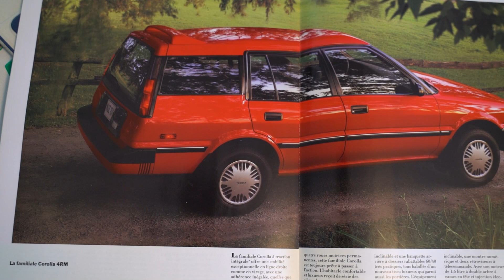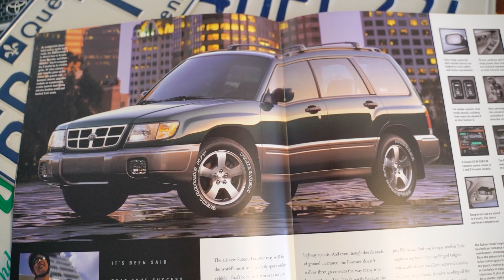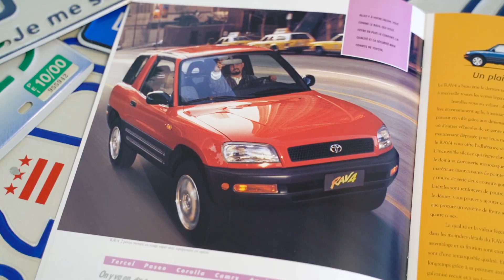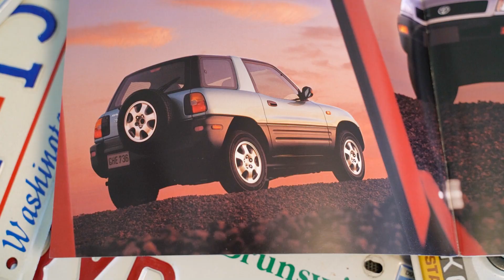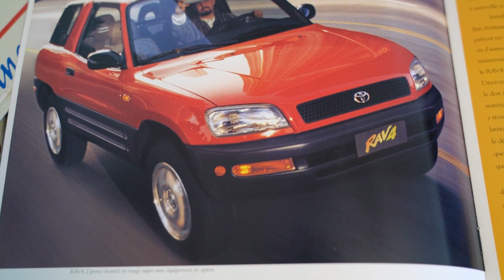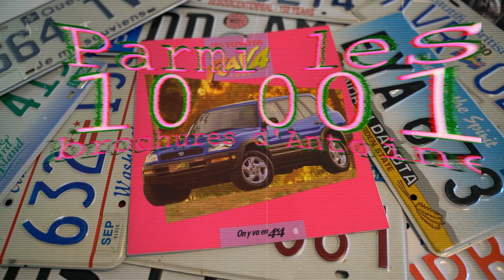Le Toyota RAV4 1997 | Les 10 001 brochures d'Antoine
Présentation de la première génération du Toyota RAV4 à l'aide de brochures publicitaires.